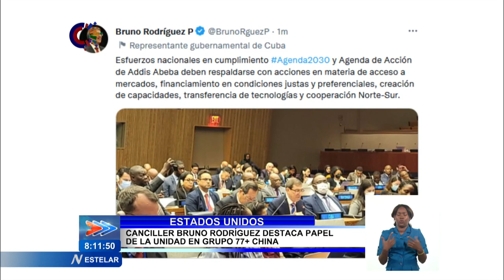Canciller de Cuba llama a la unidad del Grupo de los 77 + China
El Miembro del Buró Político y ministro de Relaciones Exteriores de Cuba, Bruno Rodríguez Parrilla, participó hoy en la Conferencia Ministerial del Grupo de los 77 más China, donde destacó el papel de la unidad para ese bloque.